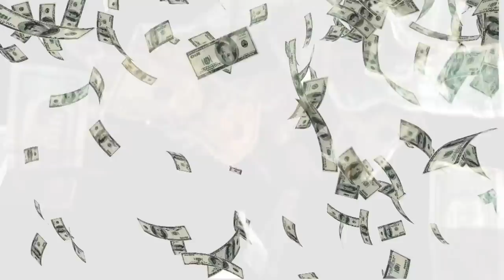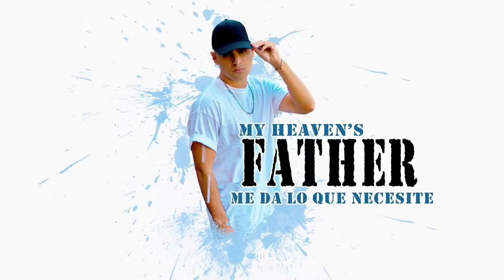Keysha Dinero Remix Feat. Apostoles del Rap, La Cuarta Tribu, Melissa Capellan (Trap Cristiano 2018)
La Palabra de Nuestro Dios dice que la raíz de todo mal es el amor al dinero y debido a la mala presentación que se le está dando al mismo* en gran cantidad de videos de música urbana, los jóvenes se sienten atraídos cada vez más a conseguirlo de forma rápida y sin importar el medio ni las consecuencias de un acto irresponsable, tratando de parecerse a intérpretes urbanos quienes constantemente invaden sus mentes haciéndoles pensar que son entonces fracasados si no lo tienen en demasía como para derrocharlo sin remordimientos.
Para todos ellos y todos ustedes este mensaje.
La vida e' ma' que DI NE RO.
Key.-

Colaboraciones de Apostoles del Rap
La Cuarta Tribu
Melissa Capellán
En los coros (Arquitecto Vocal Will Hernandez)
Grabado en MC studios (Chary Goodman)
Arreglo musical (Will Hernandez y Chary Goodman)